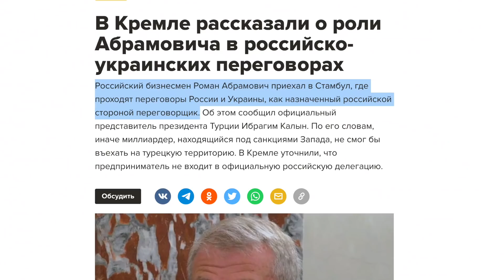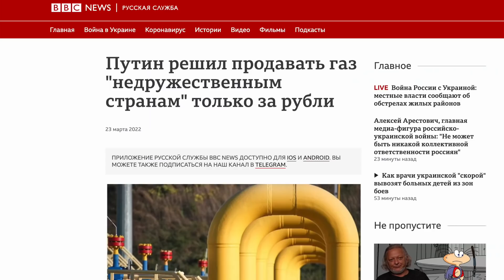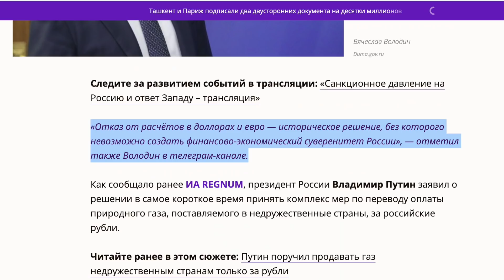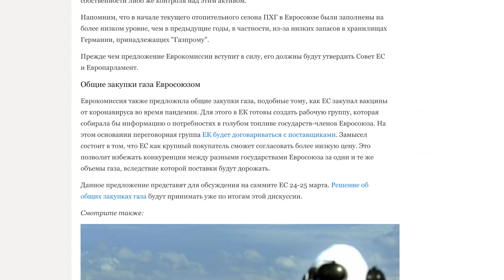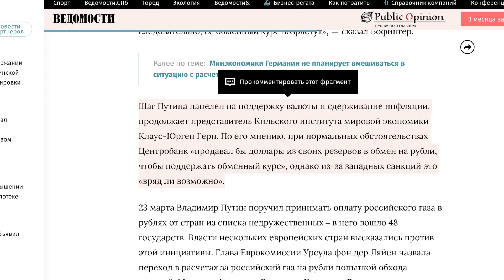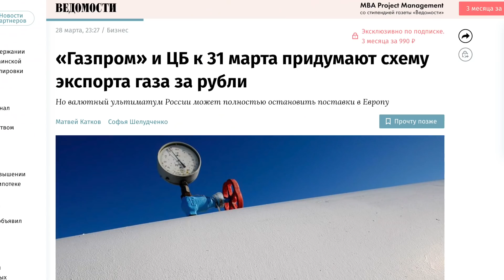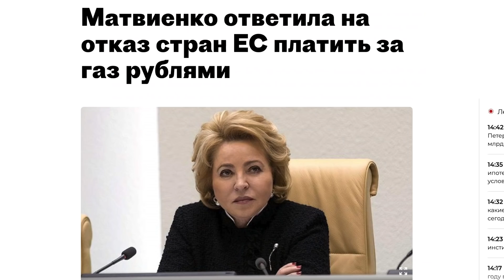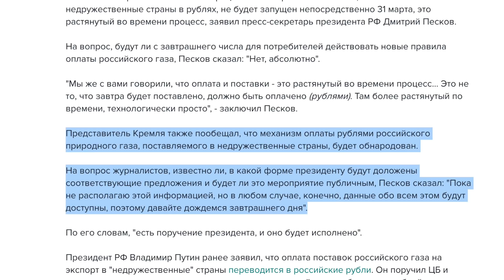А теперь газ только за рубли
Всем желающим помочь нашим людям, помогающим мирным жителям выжить:
USDT (TRC20) - TKtm42f3D6t3UdQZvjAtiMHckuLAYWiUUG

Btc - bc1q783jq08gj5udh7mygsfd29ve0n2lencx9d9qht

Eth - 0xCD4c85e2EA82D60eD72f8c80FDfc8e89894b7A86